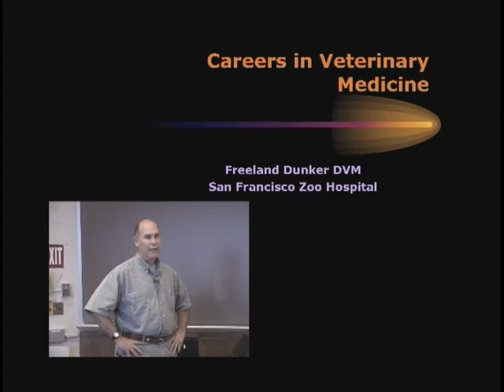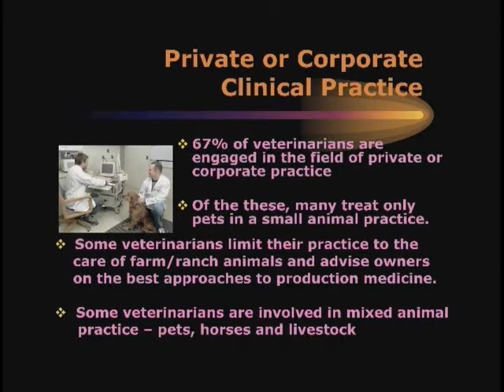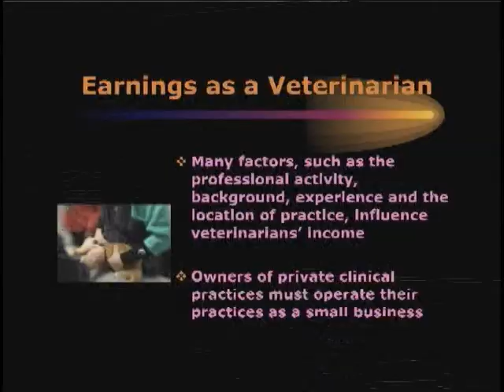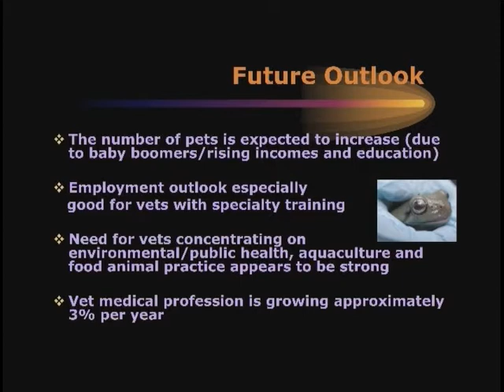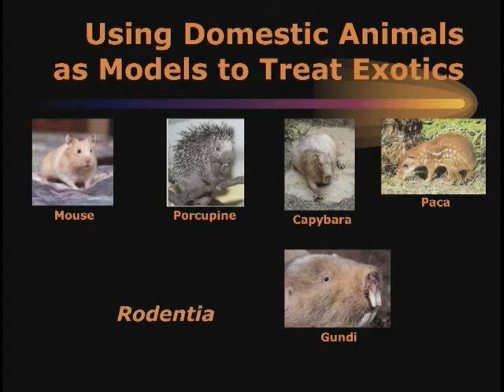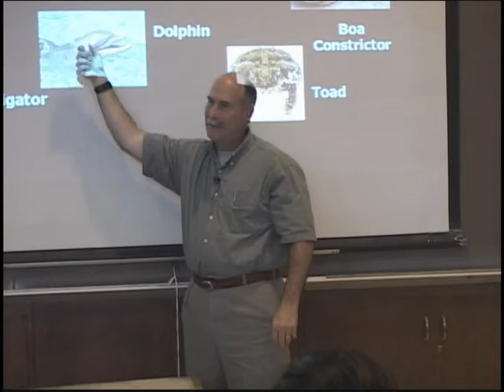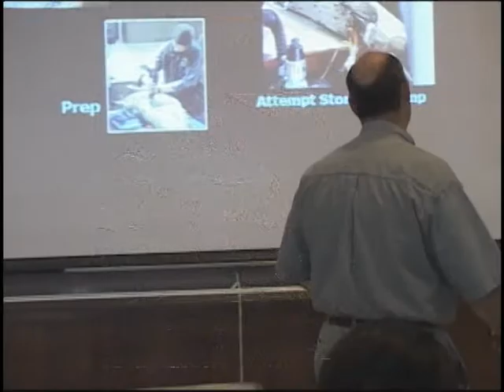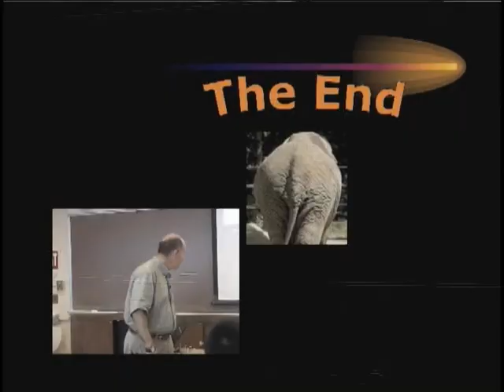Zoo Veterinary Medicine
City College of San Francisco presents Dr. Freeland Dunker giving a presentation to students about careers in veterinary medicine.